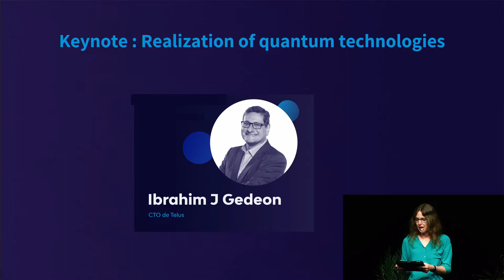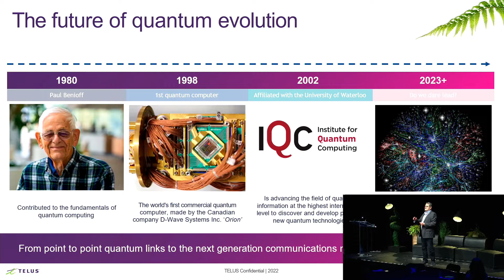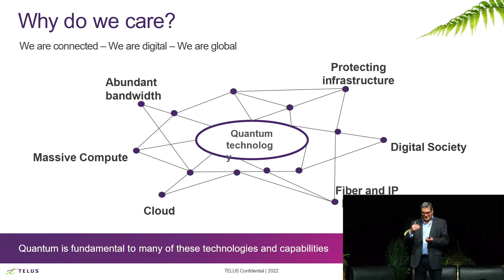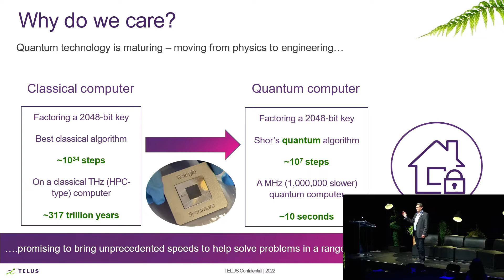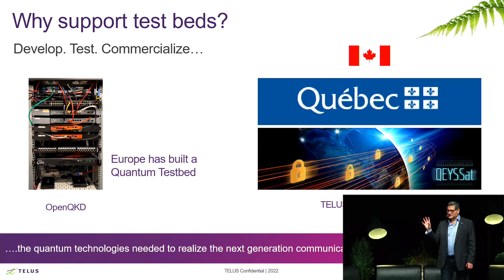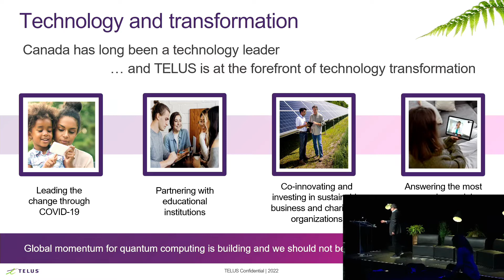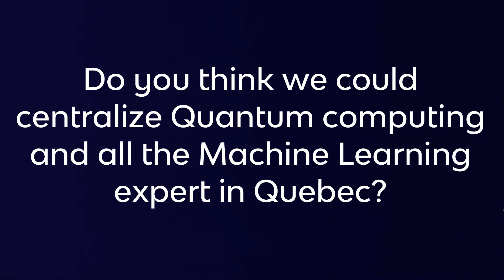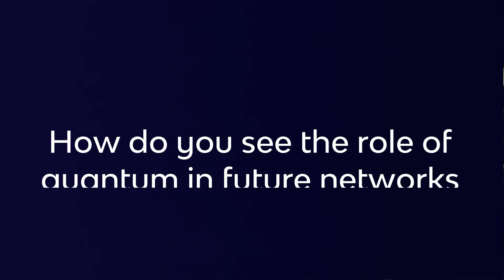Ibrahim J. Gedeon "L'avenir des réseaux de prochaines générations". Humanitek 2022 (English)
Cette semaine on va à la rencontre d'Ibrahim Gedeon, CTO de Telus lors de sa conférence à Humanitek 2022. On s'immerge dans l'univers du quantique, de son évolution rapide et impact potentiel au Canada. Une techno qui nous implique tous !